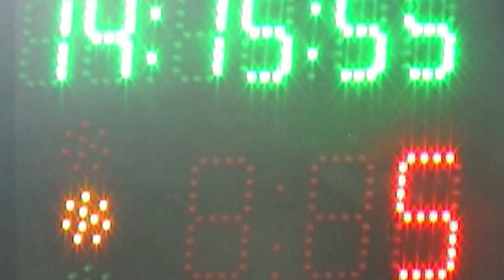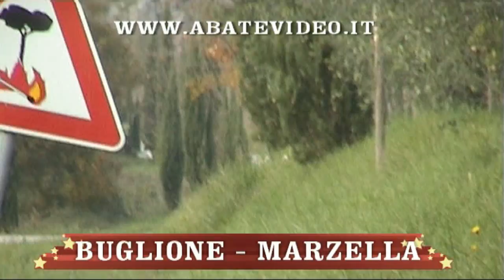BUGLIONE - MARZELLA 12° RALLY ALTO CASERTANO 2010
buglione-marzella rally alto casertano 2010